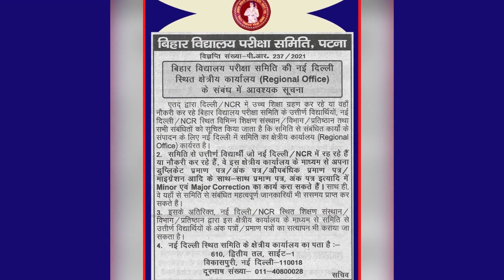BSEB Regional office